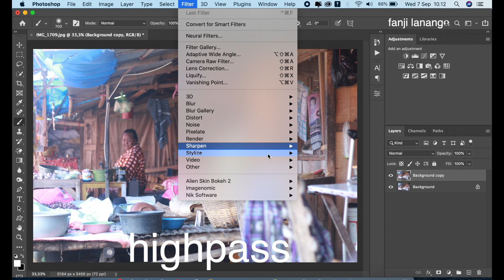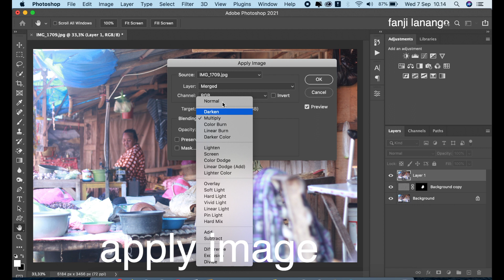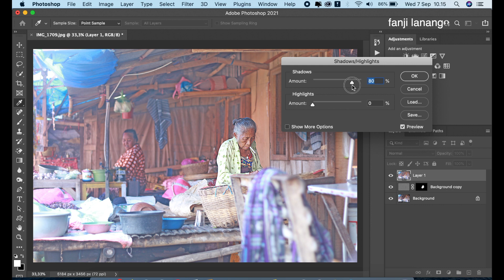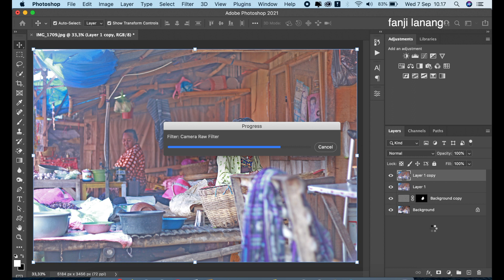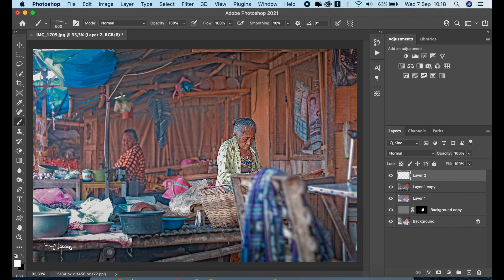HDR Effect Tutorial For Beginner | Adobe Photoshop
For Beginners Portrait Photo Editing | Photoshop Easy Way To Make Your Photo Looks Better | Photography Simple HDR Color Editing cinematic Mood Photo Human | Photoshop 2022 color grading with simple process